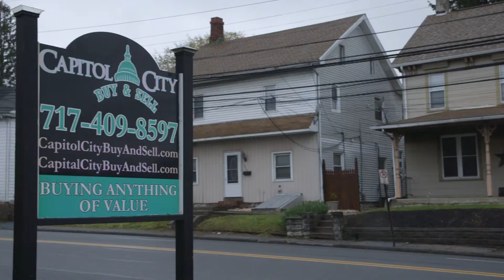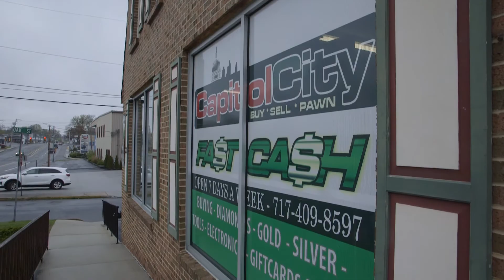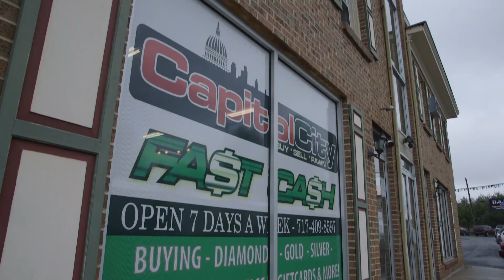The Puff & Steph Podcast Episode 133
Would you rather have the ability to read minds or the ability to transport anywhere? Plus find out what happened when Steph had an emergency situation with her dog Zoey. Happy hump day!